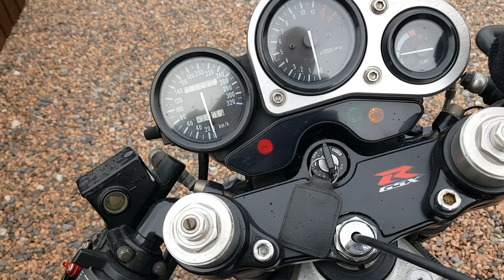Ramsay's butchered classics